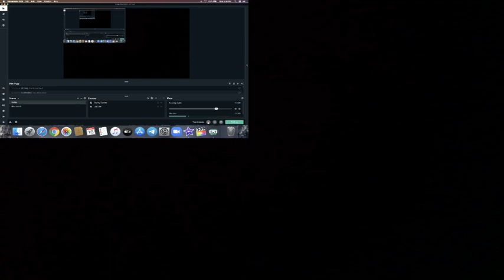[REACTION] Andy Gibb - Don't Throw It All Away